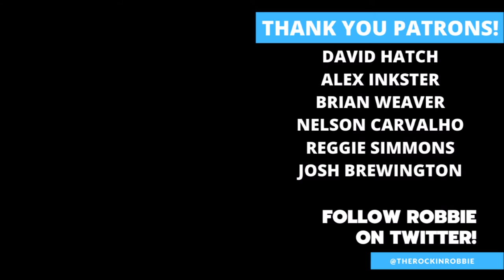Join the Future #1 Advance Review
Rockin' Robbie Billups reviews Join the Future #1, written by Zack Kaplan, Illustrated by Piotr Kowalski, Colored by Brad Simpson, and Lettered by Hassan Otsmane-Elhaou! Releasing February 26th, 2020 from Aftershock Comics!